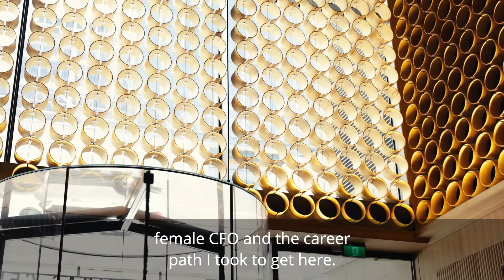The construction CFO: Kylie Archer FCPA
From swimming costumes to skyscrapers, find out how Kylie Archer FCPA applies her finance skills wherever she goes.

Kylie has some tips for anyone navigating a career as a female executive in a predominantly male-dominated construction industry - promoting female participation and creating a supportive, flexible work culture are essential strategies for breaking down gender stereotypes.

Her journey traversed diverse roles in various sectors, including female-centric swimwear company Seafolly to her current position, emphasising the importance of adaptability and continuous learning along the way.

Kylie's career got off to an early start. She was in her first year of an accounting degree when she saw an ad in the newspaper for an assistant accountant at O’Brien Glass.

She switched to part-time study and worked her way through the company ranks, taking on a financial planning and analysis role before becoming finance director of the company’s New Zealand operations.

She later moved to the London head office of O’Brien’s parent company, where she worked as group finance director before returning to Sydney in 2008 to take up the CFO role at fashion and jewellery retailer Diva, now Lovisa.

Kylie's pivot to construction was motivated by a desire to try something new.

“It’s like I had a midlife career change, just by the complete change of industry,” she says. “I’ve found it so refreshing and motivating.

“I was already a CFO, which is the role I’d always aspired to reach, so I started to think about what else was important to me and realised that it’s being in a business that I find inspiring and motivating, and working with a team that I really enjoy."

Looking for more? Read her full interview in INTHEBLACK magazine